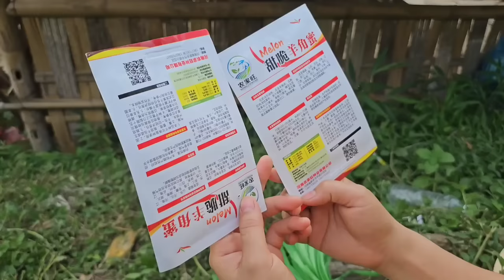Daily life of a girl named Binh in rural Vietnam. Peaceful life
Hi everybody. This is a compilation video about my work and life over the past 16 days. Thank you to everyone who has always followed and supported me. Wishing everyone good health, peace and happiness